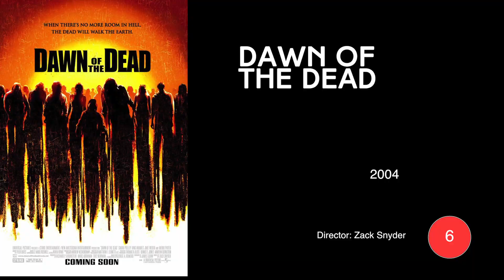Top 10 Best Zombie Movies Of Hollywood